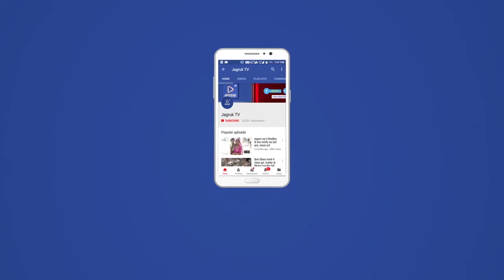पोसालिया: दशहरा व दिपावली को लेकर पालड़ी एम थाना में सीएलजी की बैठक आयोजित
जागरूक टाइम्स संवाददाता पोसालिया समीपवर्ती पालड़ी एम में पुलिस थाना पालड़ी एम में आज  शिवगंज - उपखंड के पालड़ी एम थाना में आगामी त्योहारों को लेकर सीएलजी की बैठक थानाधिकारी माया पंडित की मौजूदगी में आयोजित हुई। थाना अधिकारी माया पंडित ने बताया कि नवरात्रि सहित आगामी दशहरा एवं दिपावली त्यौहारों को मध्य नजर रखते हुए पुलिस जिला अधिक्षक धर्मेन्द्र कुमार यादव के आदेशानुसार सीएलजी की बैठक आयोजित कि गई बैठक में त्योहारों को आपसी भाईचारे व सौहार्द के साथ में मनाने को लेकर सभी सीएलजी सदस्यों को निर्देशित किया गया‌ साथ ही त्योहारों को लेकर किसी भी आपराधिक गतिविधि के लोगों द्वारा गांव एवं शहर में अनैतिक गतिविधि को देखते हुए तुरंत पुलिस को सूचित करें । एवं पुलिस प्रशासन को भी अपना परिवार मानते हुए हरगांव की गलत गतिविधियों की जानकारी हम तक पहुंचाएं ताकि गांव में शांति संप्रदायिक बना रहे। पुलिस थाना पालड़ी एम से  हेडकसटेब डुंगर सिंह हरीश गणपत चम्पा लाल प्रविण सिंह  शिशपाल चेनसिह अमराराम  के द्वारा हर गांव पर निगाहनी रखने कि जिम्मेदारी सोपी गई। पोसालिया से कल्पना माली रिपोर्टर ने बताया कि आज